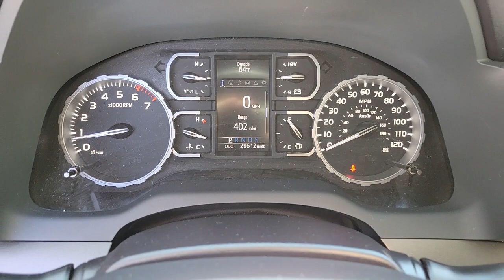2019 TOYOTA TUNDRA Henderson, Las Vegas, Laughlin, St George, Flagstaff, NV P16718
Super White [LISTING TYPE] 2019 TOYOTA TUNDRA available in Henderson, Arizona at Findlay Honda Henderson. Servicing the Las Vegas, Laughlin, St George, Flagstaff, NV area.
2019 TOYOTA TUNDRA SR5 CREWMAX 5.5' BED 5.7L - Stock#: P16718 - VIN#: 5TFDY5F14KX867533

Side Impact Beams,Dual Stage Driver And Passenger Seat-Mounted Side Airbags,Toyota Safety Sense P,Lane Departure Alert (LDA) Lane Departure Warning,Collision Mitigation-Front,Driver Monitoring-Alert,Low Tire Pressure Warning,Dual Stage Driver And Passenger Front Airbags,Curtain 1st And 2nd Row Airbags,Airbag Occupancy Sensor,Driver And Passenger Knee Airbag,Rear Child Safety Locks,Outboard Front Lap And Shoulder Safety Belts -inc: Rear Center 3 Point, Height Adjusters and Pretensioners,Driver Seat,Passenger Seat,60-40 Folding Split-Bench Front Facing Fold-Up Cushion Rear Seat,Front Cupholder,Rear Cupholder,Compass,Cruise Control w/Steering Wheel Controls,Distance Pacing,Manual Air Conditioning,HVAC -inc: Underseat Ducts,Locking Glove Box,Driver Foot Rest,Interior Trim -inc: Metal-Look Instrument Panel Insert, Metal-Look Door Panel Insert and Metal-Look Interior Accents,Full Cloth Headliner,TRD Shift Knob,Driver And Passenger Visor Vanity Mirrors,Mini Overhead Console w/Storage and 3 12V DC Power Outlets,Front And Rear Map Lights,Delay Off Interior Lighting,Full Carpet Floor Covering,Pickup Cargo Box Lights,Dashboard Storage, Driver / Passenger And Rear Door Bins,Delayed Accessory Power,Systems Monitor,Outside Temp Gauge,Analog Appearance,Seats w/Cloth Back Material,Manual Adjustable Front Head Restraints and Manual Foldable Rear Head Restraints,1 Seatback Storage Pocket,Front Center Armrest w/Storage and Rear Center Armrest,3 12V DC Power Outlets,Air FiltrationRadio w/Seek-Scan, Clock and Speed Compensated Volume Control,Fixed Antenna,2 LCD Monitors In The Front,Regular Box Style,Wheels w/Silver Accents w/Hub Covers,Steel Spare Wheel,Full-Size Spare Tire Stored Underbody w/Crankdown,Clearcoat Paint,Black Front Bumper w/Chrome Rub Strip/Fascia Accent and 2 Tow Hooks,Chrome Rear Step Bumper w/Chrome Rub Strip/Fascia Accent,Black Side Windows Trim, Black Front Windshield Trim and Black Rear Window Trim,Black Door Handles,Power Rear Window w/Defroster,Front Windshield -